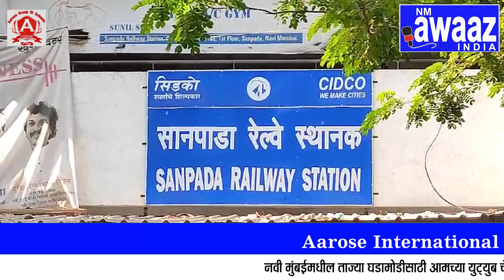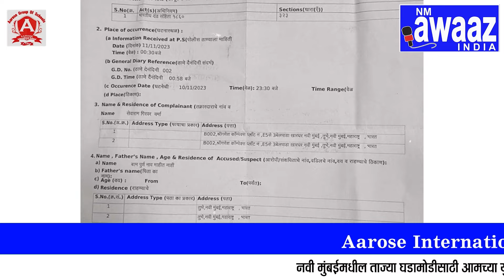सानपाडा रेल्वे स्टेशन के Sky Cafe के मालिक पार जानलेवा हमला